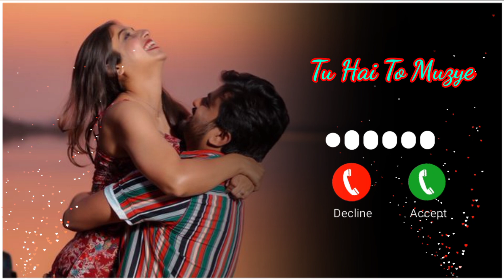ringtone 2023 | Tu hai to muzye fir or kya chahiye femous ringtone 😘✨❤️